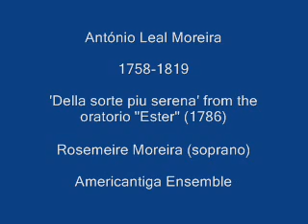Moreira 'Della sorte piu serena' from the Oratorio 'Ester'